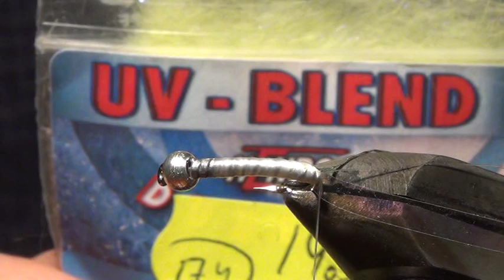НИМФА ,,КАРАСЕВАЯ,, 7 SVA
СОБИРАТЕЛЬНЫЙ ОБРАЗ РУЧЕЙНИКА .
РАБОТАЕТ ВО ВСЕХ ВОДОЕМАХ
КРУГЛЫЙ ГОД .